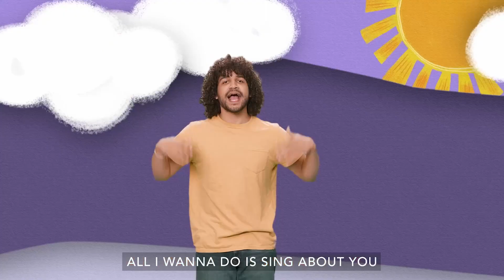Crosspoint Early Childhood - November 12th